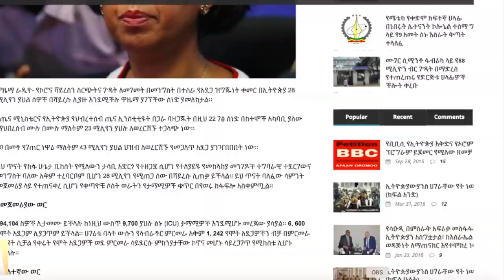ቀዳማዊ እመቤት ዝናሽ ታያቸው ማረን የሚለው የዛሬው አዲስ መዝሙር እንሆ! ጠሚ አብይ ምን አሉ ? | Zinash Tayachew Bere | Maren